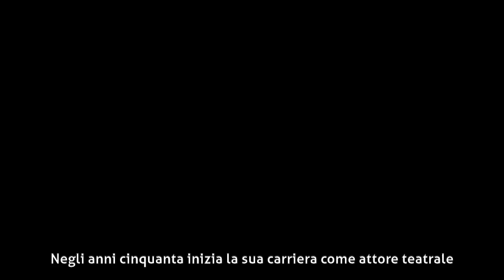Gastone Moschin - Il teatro